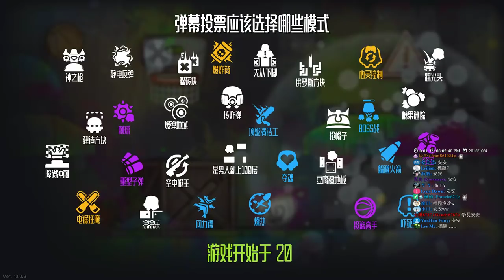【繁星】不動就會死 Move or Die 2018 10 4【1】